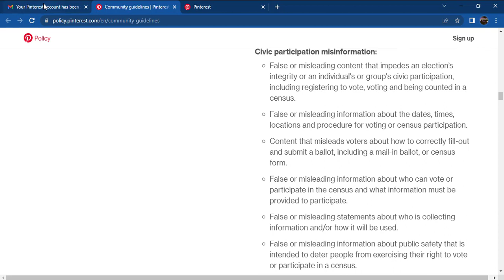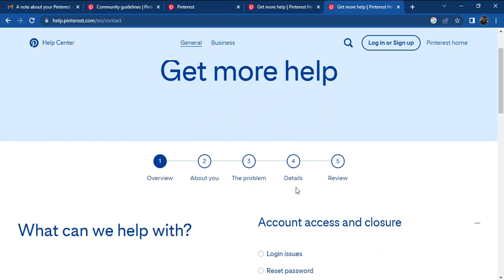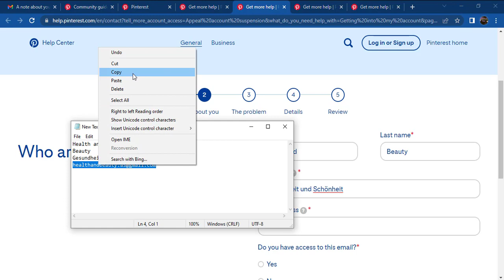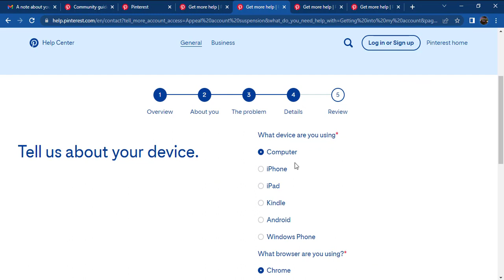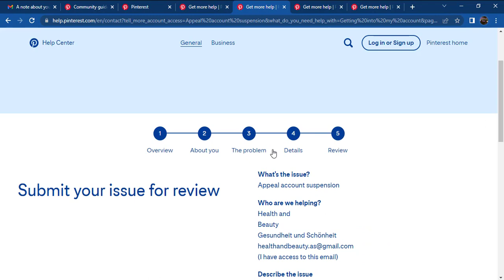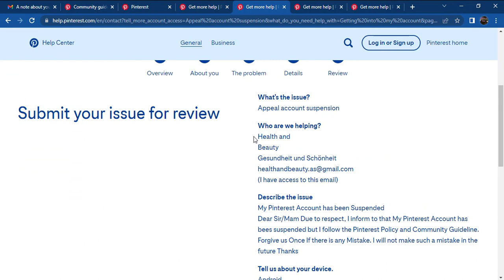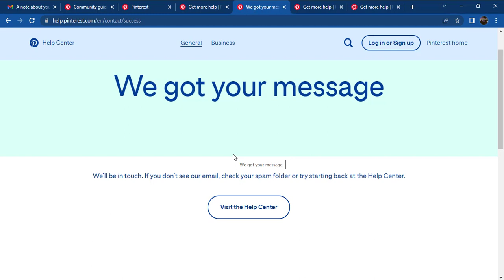How to Recover Pinterest Account Suspended /Deactivated| your account has been deactivated Pinterest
In this video Learn how to Recover Deactivated / Suspended Pinterest Account in bangla tutorial. Wondering how to recover your Pinterest account? This video tutorial will walk you through the process of reactivating a suspended or deactivated Pinterest account. This video will show you how to quickly and easily recover your suspended Pinterest account. Follow the steps in this video and you'll have your account back in no time!
How to solve this problem  your account has been deactivated Pinterest?

Why suspended or Deactivated your Pinterest?
Pinterest accounts may be suspended due to single or repeat violations of our Community Guidelines. The most common violations include: Pinner Safety (for example: hateful speech, pornography, graphic imagery and misinformation) Account security (including impersonation and third-party logins) Spam. If your account has been suspended, you may be able to recover it by following these steps: